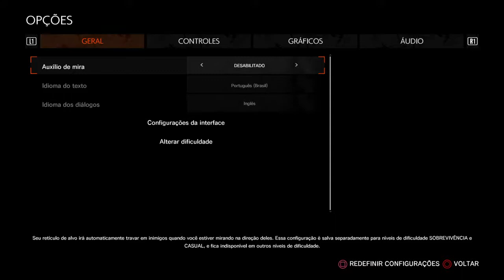The Evil Within® 2 #14 O Depósito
The Evil Within 2. Do mestre Shinji Mikami, The Evil Within 2 é a última evolução em terror de sobrevivência. O detetive Sebastian Castellanos perdeu tudo, mas quando ganha uma chance de salvar sua filha, ele deve descer mais uma vez ao mundo tenebroso de STEM. Ameaças assustadoras surgem de cada canto à medida que o mundo se deforma ao seu redor. Ele enfrentará de frente as adversidades com armas e armadilhas ou se esgueirará pelas sombras para sobreviver?